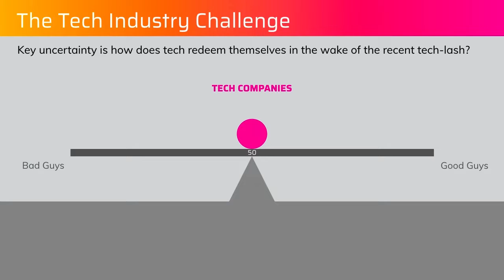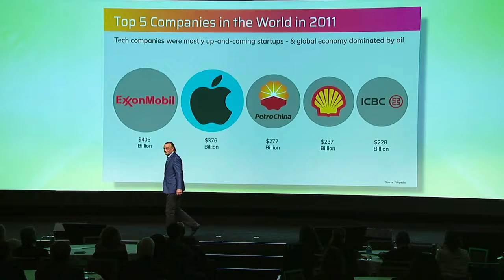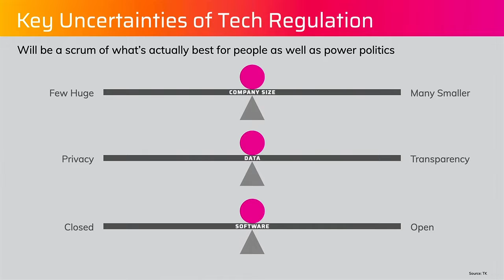The Stunning Rise of Tech Companies & Getting Beyond the Techlash - Clip of a Talk by Peter Leyden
This short clip puts the current Techlash against the leading tech companies of Silicon Valley and the West Coast in broader context and shows their dramatic rise in value in just the last 10 years. This dramatic shift in their size and power is what is mostly driving the backlash because people seem to like all the capabilities that these new technologies bring.

This clip on the rise of the Tech companies and subsequent Techlash comes from a full keynote talk by Peter Leyden, a leading expert in new technologies, megatrends and the future. He compares the top companies in the world in market cap from just 10 years ago (3 oil companies and a bank) with the dominance of the West Coast tech companies today.

The clip is part of the closing keynote talk given in the main hall of the Moscone Center in San Francisco to the RiskWorld global conference in the spring of 2022. In the full keynote Leyden lays out the many fundamental system changes coming in the next 10 years and explains how we are going through a transformation in the coming decades that will be remembered as an extraordinary moment in history for centuries to come. His fast-paced, can-do narrative uses dramatic images and stunning info-graphics that leaves the audience inspired and energized about what lies ahead. You can watch the whole talk on YouTube